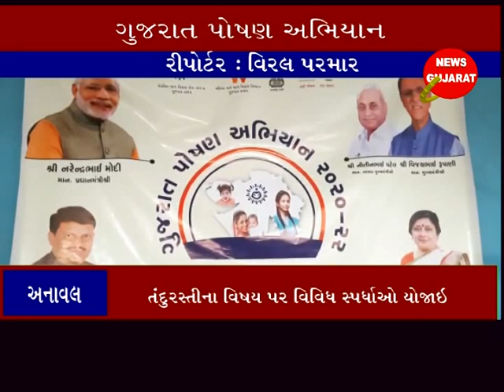અનાવલ ઃ ગુજરાત પોષણ અભિયાન અંતર્ગત જનજાગૃતિ કાર્યક્રમ